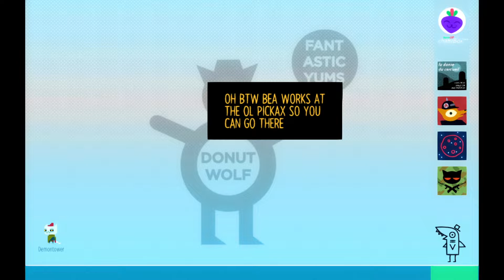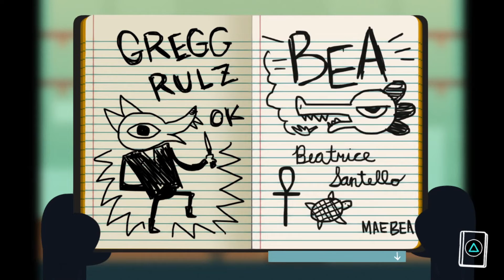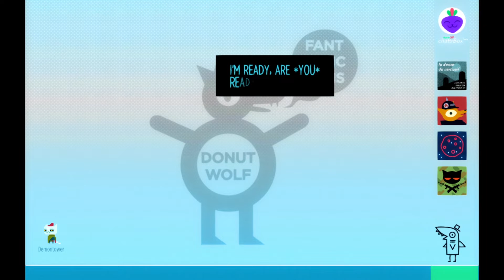Night in the Woods Part 4 - I need your car, your goth crocodile, and your self esteem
Describe a 90's reference in the title...